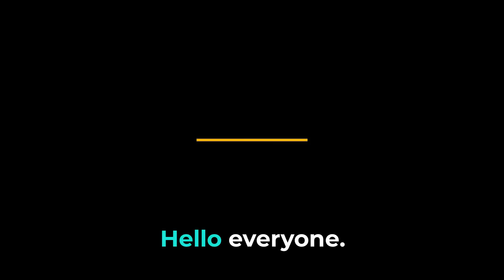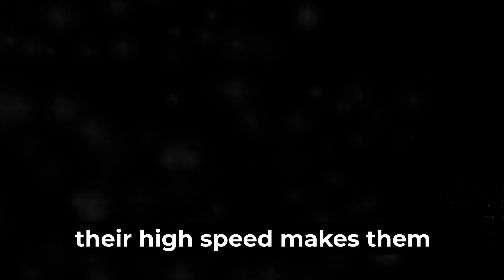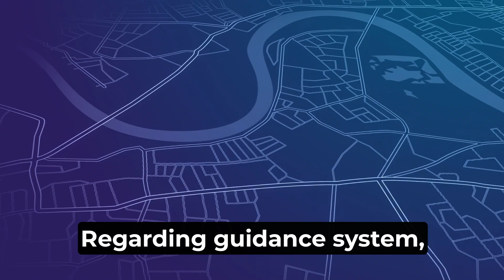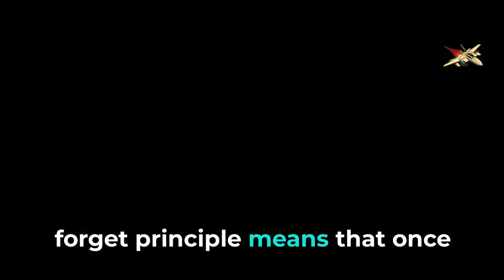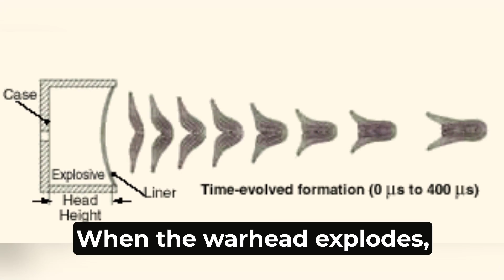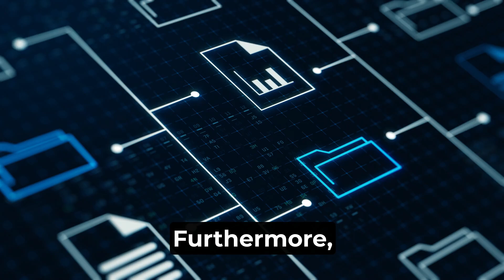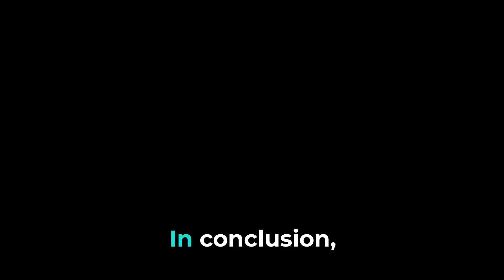Induction of the Rampage Missile into Indian Air Force and Navy | Can this outshine the Spice 2000?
The Indian Air Force and Indian Navy have recently inducted the new long-range supersonic air-to-ground missile, the Rampage. This missile, developed by Elbit Systems of Israel, has been a key asset for the Israeli Air Force since 2018. The Rampage can hit high-value targets such as radar installations, communication centers, and weapons storage facilities from a safe distance. It first showed its power in 2019 when it successfully struck a heavily defended facility in Syria.

The Rampage missile's induction into the Indian military marks a significant boost in their combat capabilities. It has been integrated into the IAF's Su-30MKI, MiG-29, and Jaguar fighter jets, as well as the Indian Navy's MiG-29K jets. This missile is known for its precision and ability to operate in all weather conditions, making it a reliable tool in modern warfare.

Today, we will dive deeper into the unique advantages of the Rampage missile. We'll explore how it compares to other long-range systems like the BrahMos and Spice-2000 missiles. We will also discuss its specifications, such as its solid-propellant rocket engine, GPS/INS guidance system, and fire-and-forget capability.

Your support fuels our content. Until the next video, stay curious and keep exploring!

Thanks